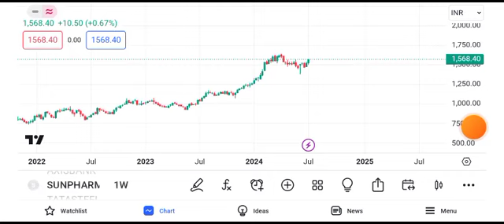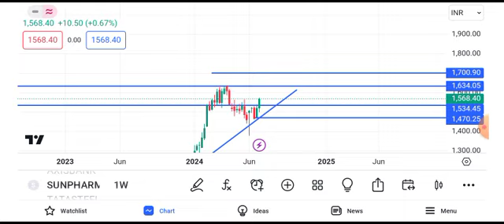sun pharma share latest news today || sun pharma share price target tomorrow